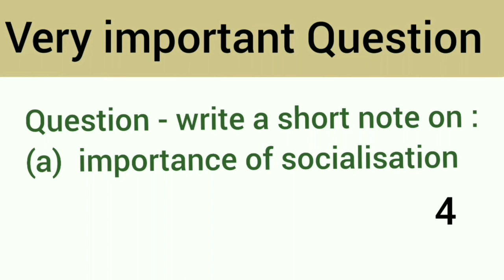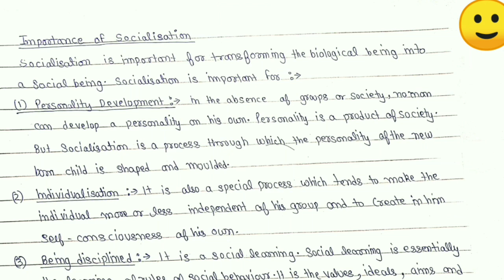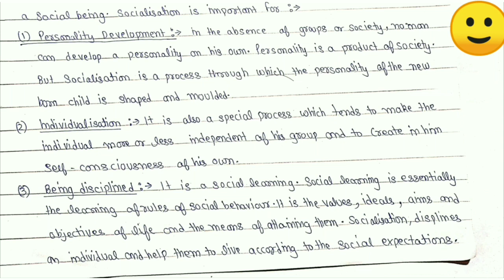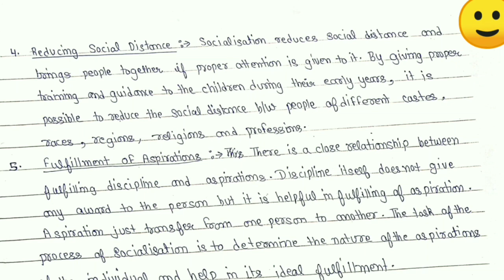Importance of Socialisation | Topic - 21 | subject - gender , school and society | b.ed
Aaj mai apko  B.ed me GENDER, SCHOOL & SOCIETY  subject me Topic - 21 me " importance of Socialisation " kara raha hu. Please video ko poori deke.